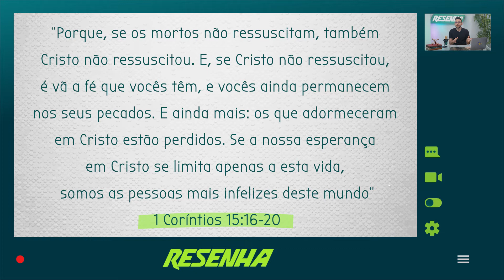RESENHA: AS CHAVES DO HADES | NTPLAY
Você sabia que a bíblia diversas vezes faz referência direta ao Hades, mais conhecido como inferno? Será que é esse o destino dos ímpios? Queimar eternamente no inferno sendo prisioneiros de Satanás? É isso que vamos descobrir no estudo de hoje!

Texto e Apresentação: Victor Bejota
Direção: Wagner Cantori
Coordenador Evangelístico: William Timm
Coordenador de Produção:  Gleik Max
Coordenador Marketing Digital: Robson Fonseca

Quer conversar conosco ou desabafar? É só acessar

Para assistir os programas da Novo Tempo ao vivo: 🌐